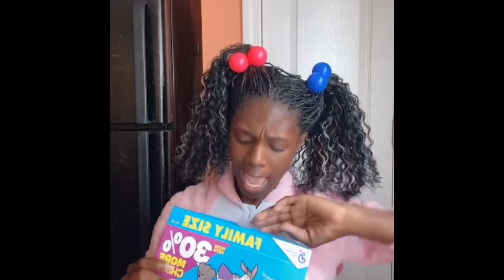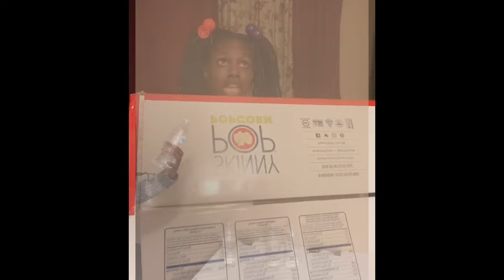Best of Ebonytvshow all 2020 TikTok Compilations from Jan. thru Dec